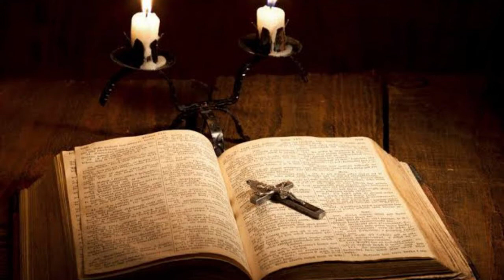راديو مريم - كاثوليكى - الاب جورج سليمان - 30-6-2020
بث راديو مريم بالقاهرة _ كاثوليكى
صادر عن المكتب الاعلامى الكاثوليكى بمصر
الاب جورج سليمان
راعى كنيسة العائلة المقدسة بالمطرية

يوم الثلاثاء 30 يونيو 2020